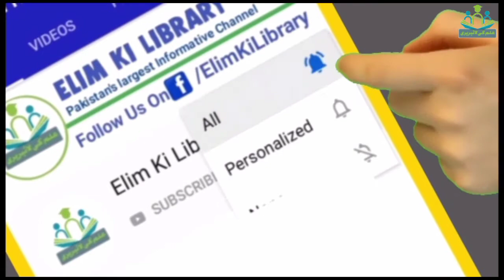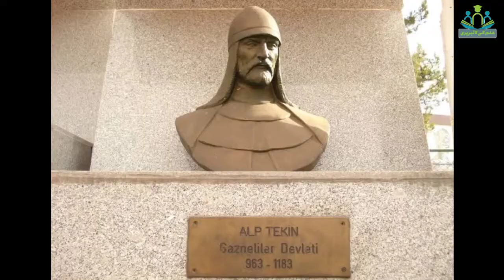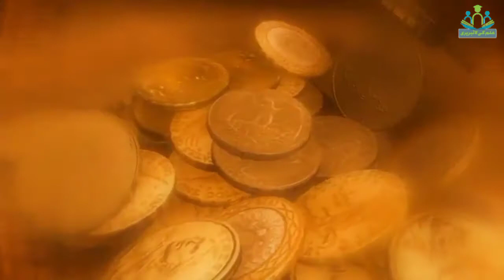Who Was Ameer Nasiruddin Subaktageen | Who Defeated Raja Jaipal | Why Raja Jaipal Burn Himself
Who was Ameer Nasiruddin Subaktageen.
Father of Sultan Mehmood Gaznavi.
Who was Raja Jaipal.
Whu Raja Jaipal Burn Himself in front of his Forte.